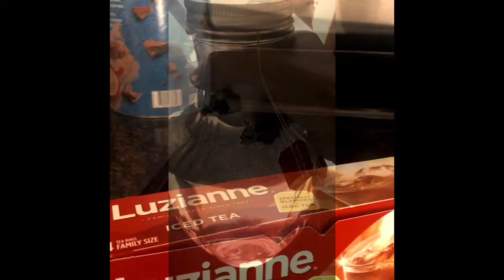Crazy Siamese Cat | Summer Activity With Kids | Mornings On The Mountain Day 2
A beautiful day in North Carolina, I tell ya. Enjoy our low key morning with all of our animals.
Add us on Instagram: Mornings_On_The_Mountain for daily mountain things.